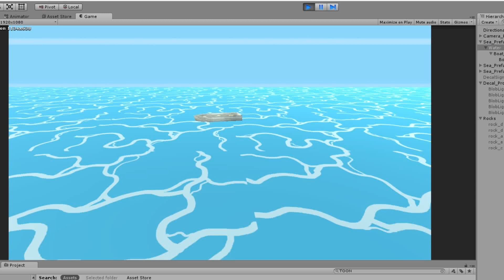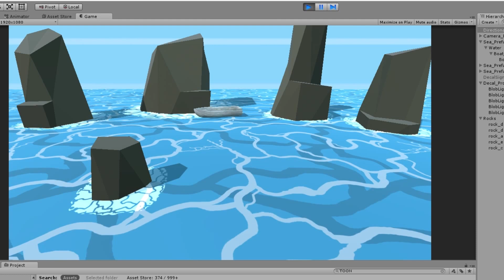Toon Sea Demo (Unity5) - Wind Waker Style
Hello guys! I am officially back!
This is a little demo of the stage in my FYP.
I couldn't find anything on how to make a toon sea in Unity, so I went and made my own. If you would like me to make a tutorial on it, please let me know by giving a like and sharing this video ;D
I appreciate your support and I am sorry for my long Absence!
I will make a lot of content in the coming months, so be ready!
Peace!